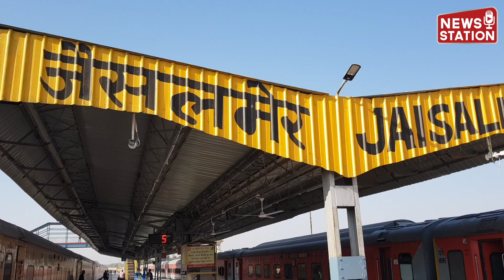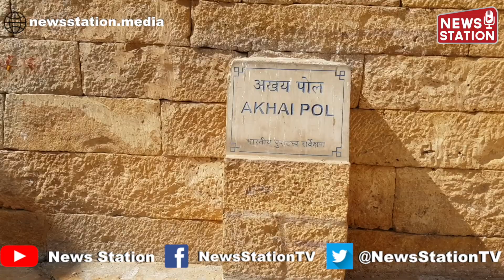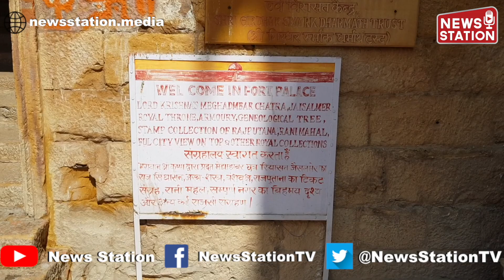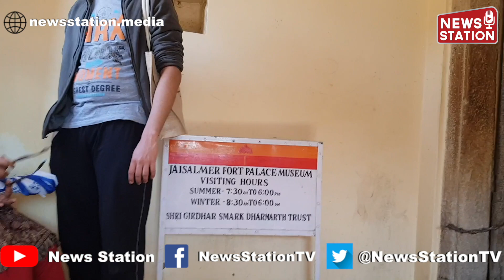IRCTC's Rajasthan Deluxe Tourist Train | Jaisalmer Fort | Sonar Kila Jaisalmer | Bhati Rajput Kings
जैसलमेर के किले को सोनार किला कहा जाता है क्योंकि यह किला दूर से अपने पत्थरों के रंग की वजह से सोने की तरह दमकता है जैसलमेर का किला थार के रेगिस्तान का हिस्सा है यह किला जिस पहाड़ी पर बना है उसको त्रिकूट पर्वत कहते हैं
जैसलमेर के किले को वर्ष 1178 में भाटी वंश के राजा रावल जैसल ने बनवाया था यह किला तब से भाटी राजवंश के राज परिवार की जीती जागती निशानी है
इसको यूनेस्को ने वर्ल्ड हेरिटेज का दर्जा दे रखा है